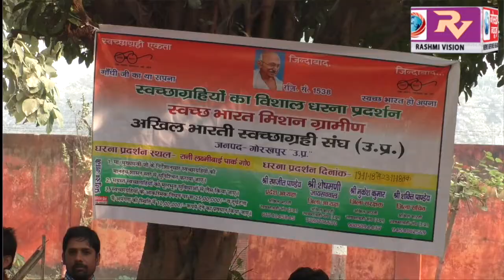बकाया मानदेय सहित तीन सूत्रीय मांग को लेकर अखिल भारती स्वच्छाग्रहि संघ का तीसरे दिन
बकाया मानदेय सहित तीन सूत्रीय मांग को लेकर अखिल भारती स्वच्छाग्रहि संघ का तीसरे दिन भी धरना रहा जारी, विभिन्न मण्डलों के स्वच्छाग्रहि रहे मौजूद